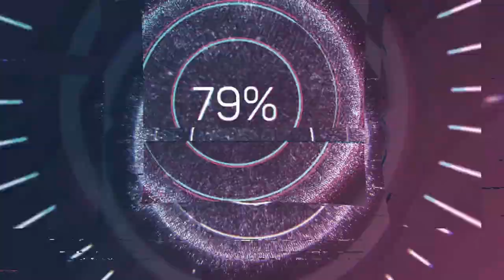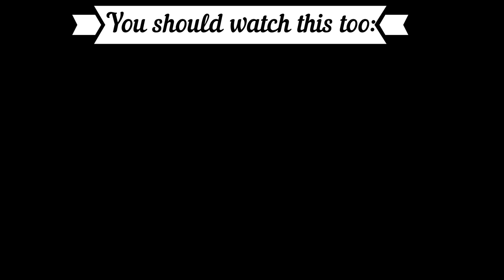My Friend watching the FIRST TIME the INDONESIAN SINGER: Ayu ting Ting " Ram Chahe Leela"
Timestamps:
00:00 Introduction
01:10 Ayu Ting Ting - Ram Chahe Leela
07:00 Outro (Opinion, Ranking)

Language: German
Subtitle: English

XXX
Code: 2Minute
XXX